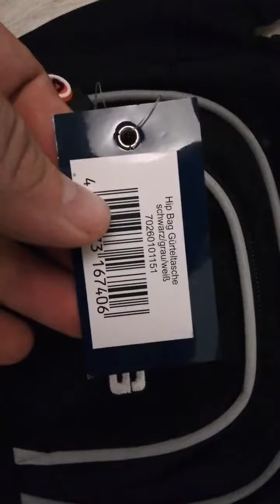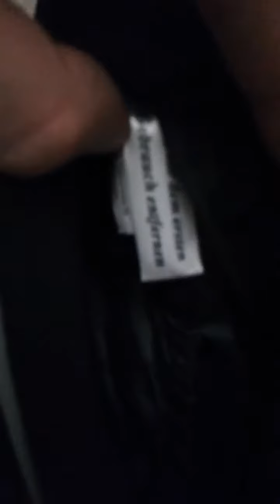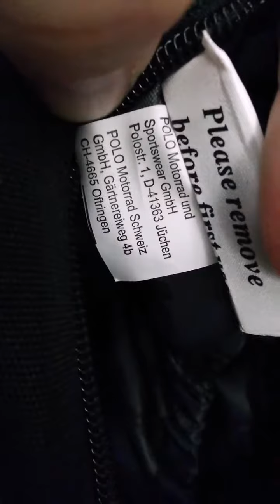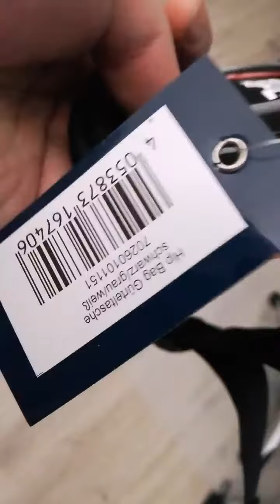Q-Bag hip Bag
Charakterystyka:

Mała, poręczna saszetka na rzeczy osobiste

Wyposażona w dwie zasuwane kieszenie zewnętrzne

Dodatkowa jedna schowana kieszeń

W największej kieszeni dodatkowa kieszonka np. na telefon

Wytrzymała i odporna na ścieranie

Wstawki z materiału Reflex zapewniające lepszą widoczność na drodze

Wymiary: 24cm x 19cm x 15cm

Kolor: czarny